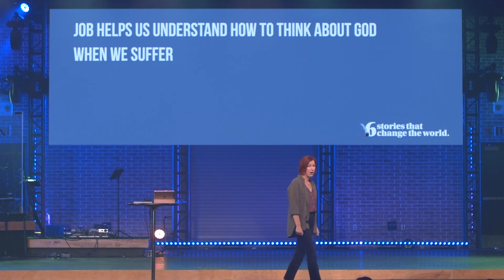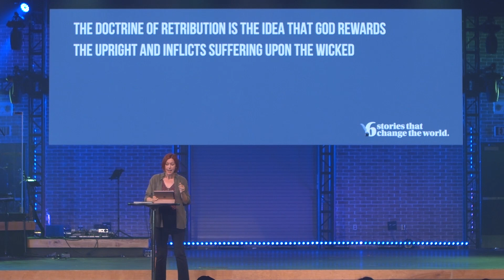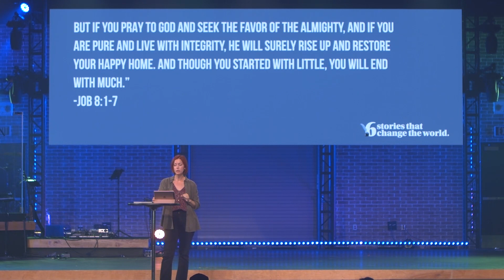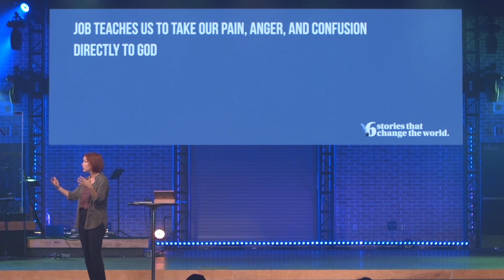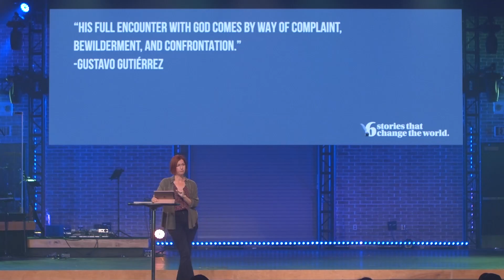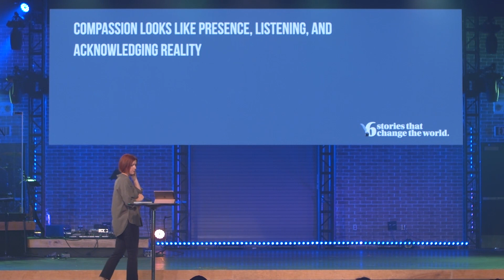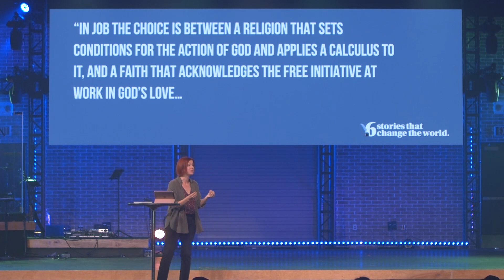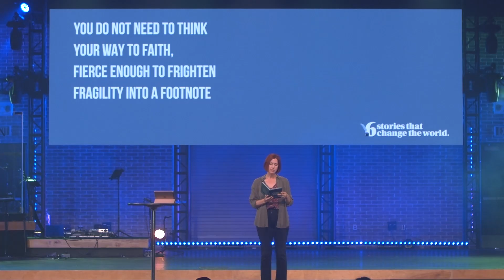6 Stories that Change the World | Week 1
For generations and across cultures, stories have been told to pass on timeless truths, as cautionary tales, to remind us of the past, and to inspire our future. We've chosen six such stories from the Bible that we will retell, study together, and experience anew the life-changing power of those stories today - because they are the stories of us. These six stories changed the world once and if we listen well, we'll see that they continue to change the world today. Join us for "6 Stories that Change the World" at Rancho Church and be inspired this spring!